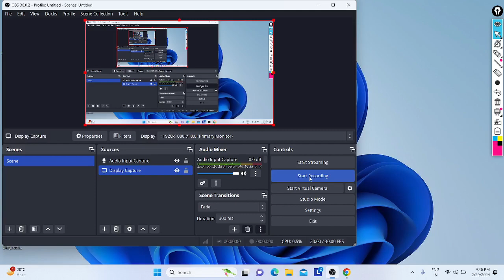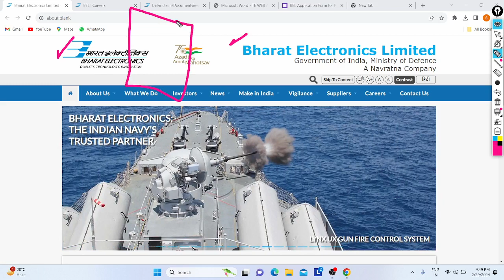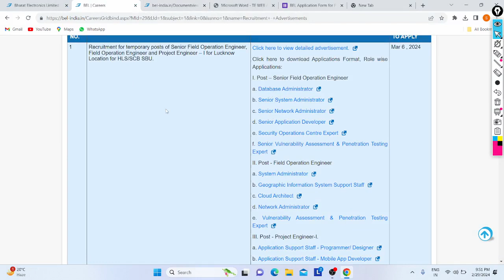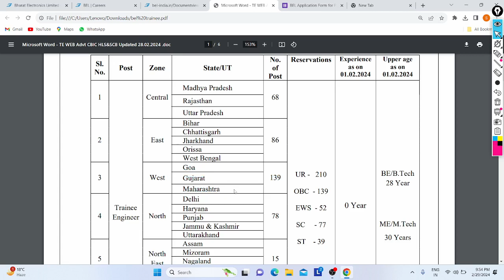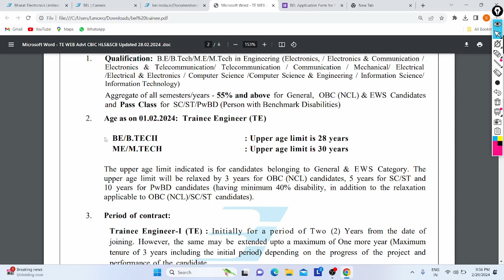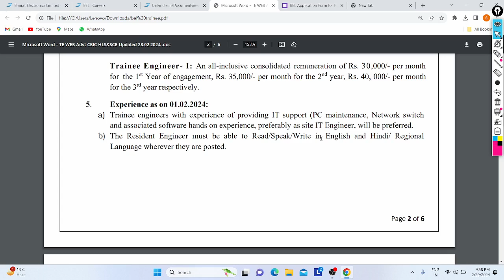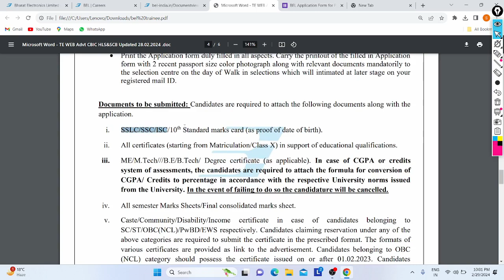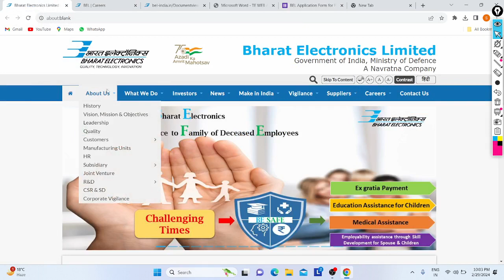Bharat Electronics Job Notification Out 2024 | 517+ Posts | All India | Eligibility | All Details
Hi Friends,

Govt. of India Company BEL Released Notice to Recruit Engineer's in their Divisions Around Nation with 517+ Vacancy's, ALL Can Apply for That job till 13/03/24 Online from Entire India.

IN Video Discussed about this job Notification and Points in Brief.